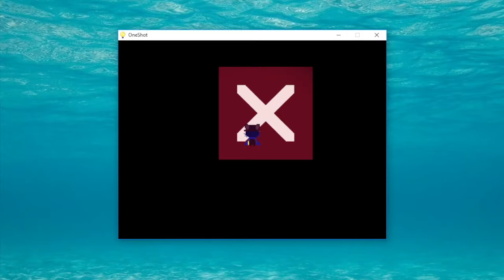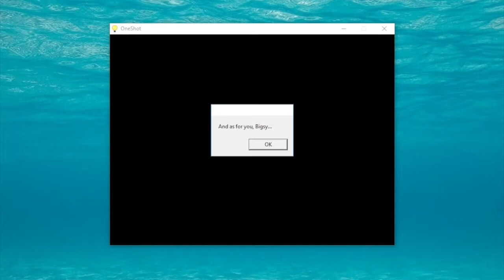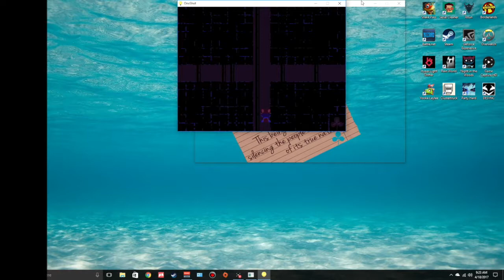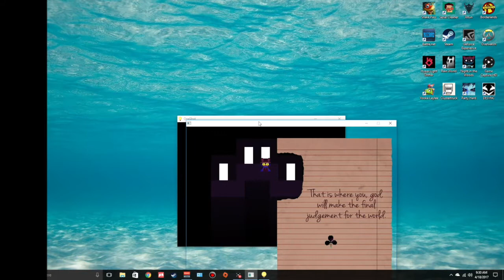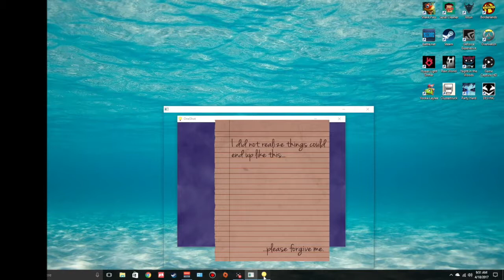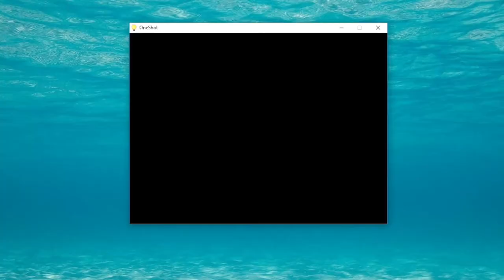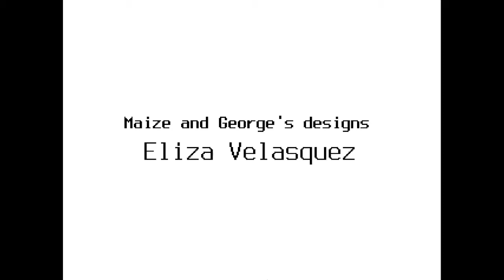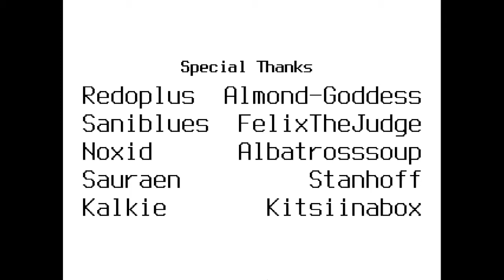The Hardest Choice | OneShot (Part 12)- Finale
Hey everyone, welcome to OneShot!
In this episode we come to the end of our journey with Niko, and make the hardest decision in the game yet. And if you all need me, I'll be crying in the fetal position for the next two weeks.